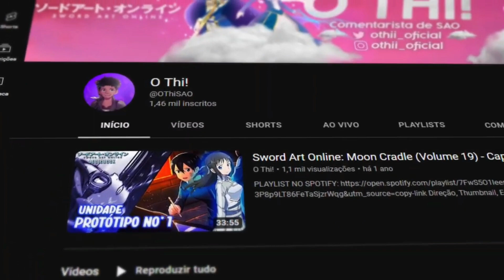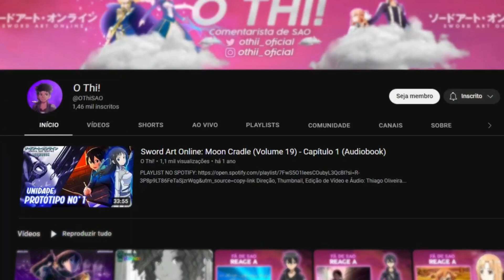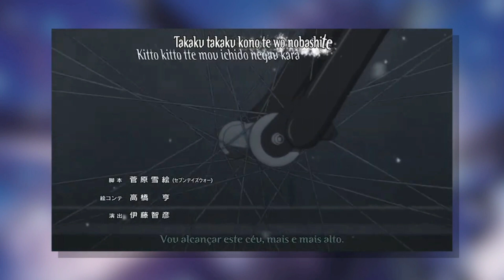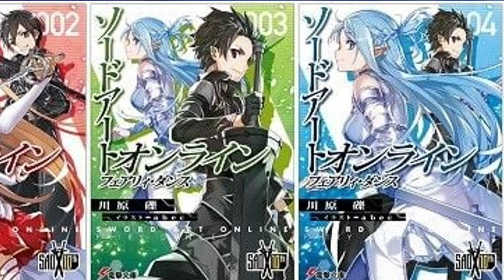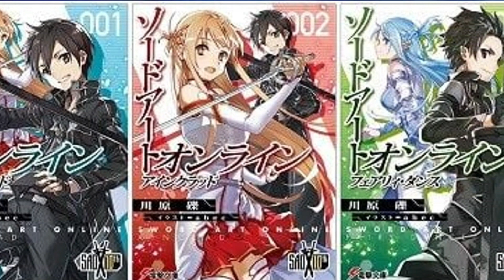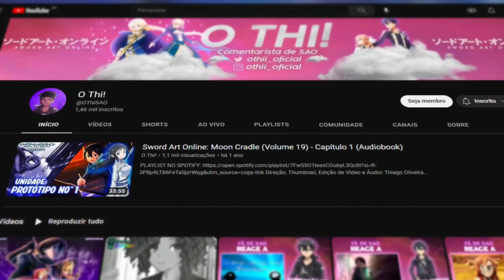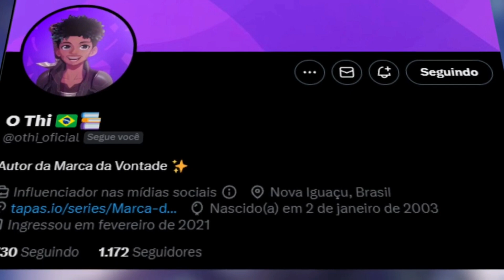Sword Art Online: FAIRY DANCE - Análise do Arco (Volume 4)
Voz do Kirito: @Kirinoji

Central Sword Art Online:  @centralswordartonline3327
Sword Art Online Brasil:  @SwordArtOnlineBrasil
Kirinoji:  @Kirinoji